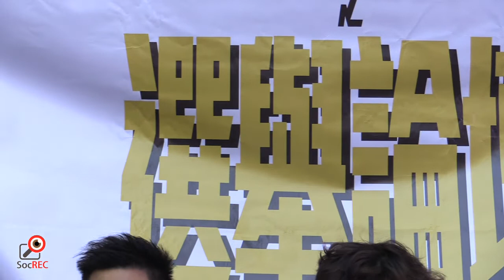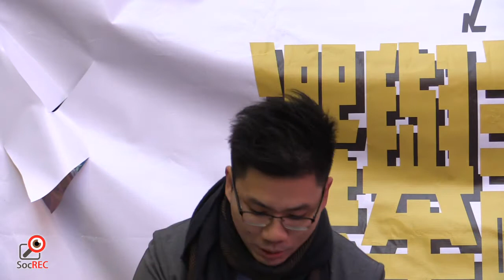16DEC2017民間公聽會之泛民新東初選論壇（第三環節）